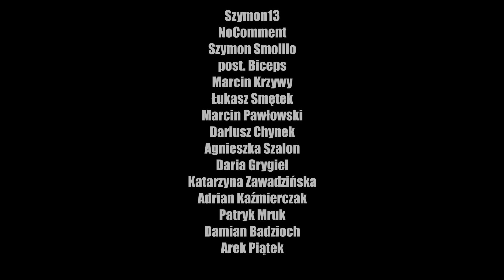Co POLICJANCI myślą o WOJSKU POLSKIM?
Był już WOT, PSP i BSWP. Co policjanci myślą o zawodowym wojsku?